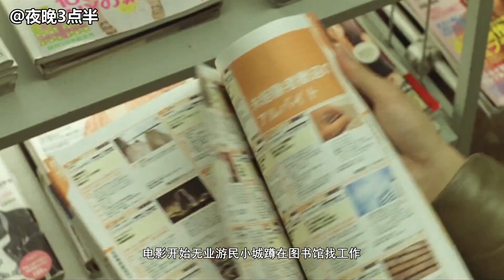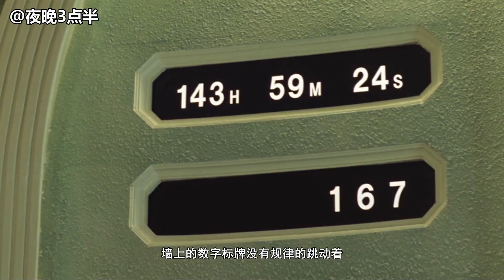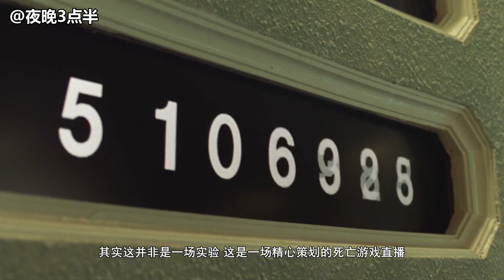分分钟看电影：几分钟看完日本悬疑电影《算计：七天的死亡游戏》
年轻的无业者结城理久彦为了工作伤尽了头脑，偶然机缘，他结识了美丽的女孩须和名祥子（绫濑遥 饰）。